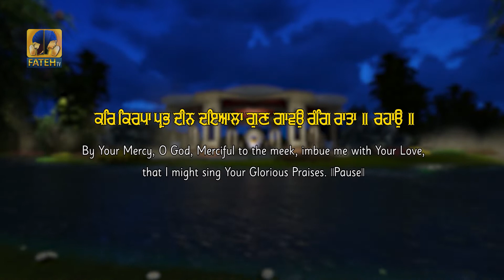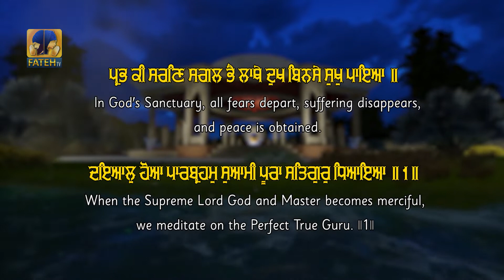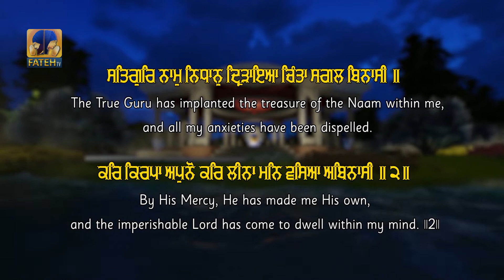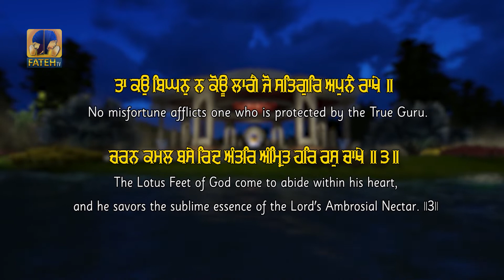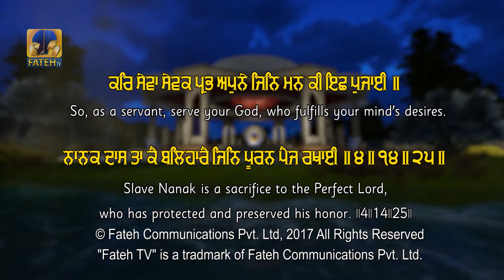Bhai Gurnam Singh Ji | Tu Mero Sahib Datta | Esa Kirtan Kar Mann Mere